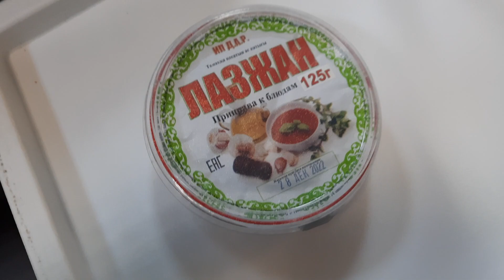Tasting halal food Kazakhstan ПРОИЗВЕДЕНО В ПАВЛОДАРЕ